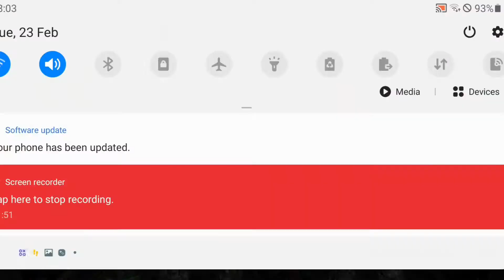call of duty mobile 2vs4 harjot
id harjot22134
cal of duty mobile